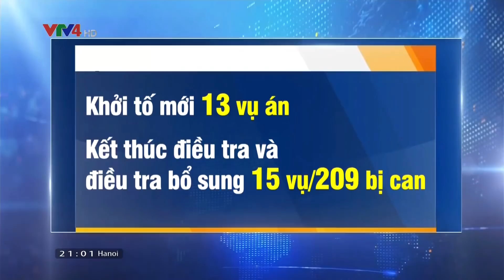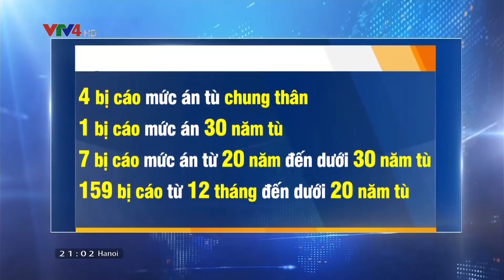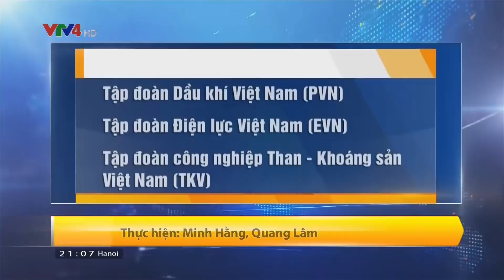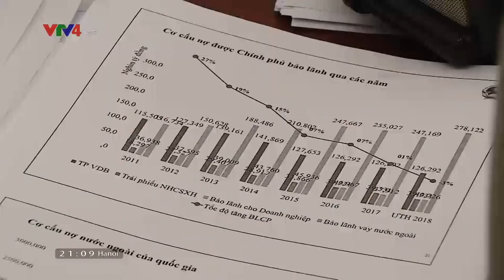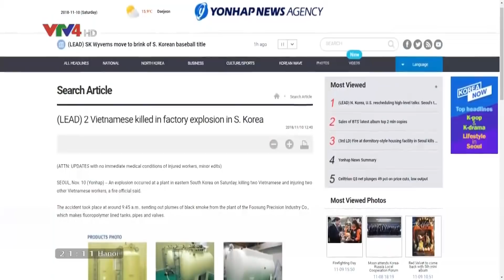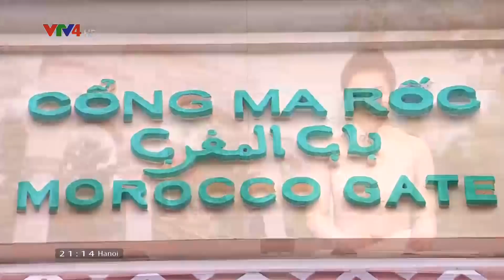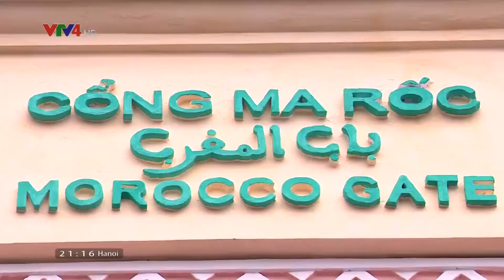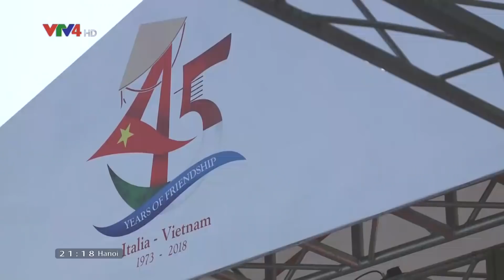Bản tin thời sự tiếng Việt 21h - 10/11/2018